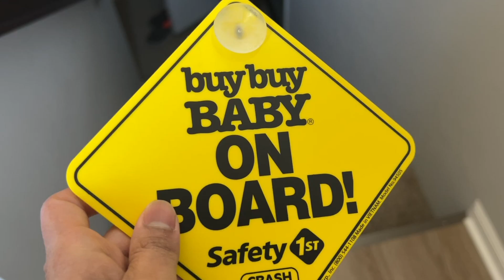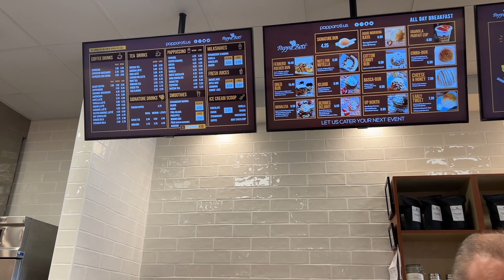LOG BHI WOHI BOL RAHE HEIN BABY LOOKS LIKE.....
VLOG 80: LOG BHI WOHI BOL RAHE HEIN BABY LOOKS LIKE